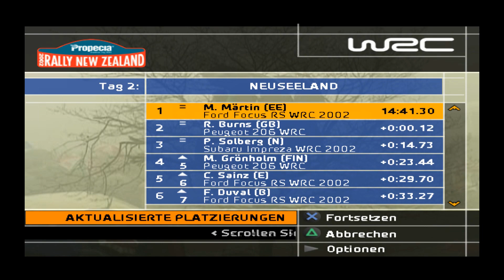WRC 2 Extreme [Gameplay] Rally New Zealand 🇳🇿 Te Akau North Etappe 4 [PS2]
Lets Play auf Bayrisch

Auf diese Weise verpasst du keine der aktuellen Folgen mehr.